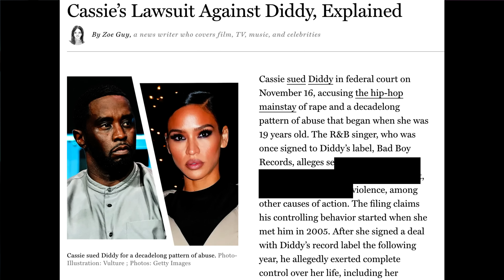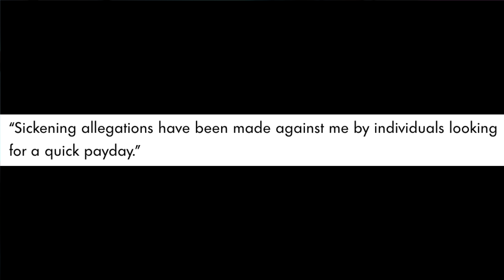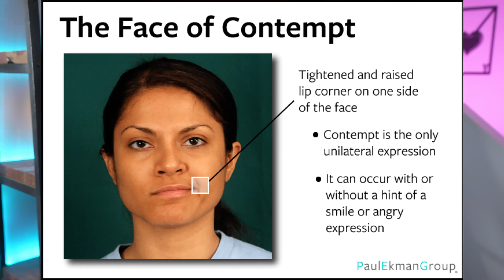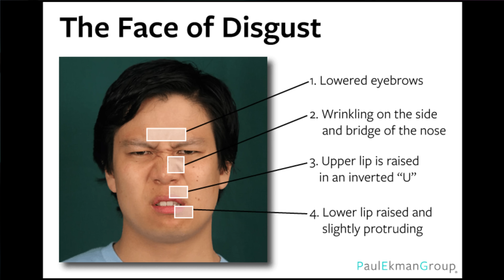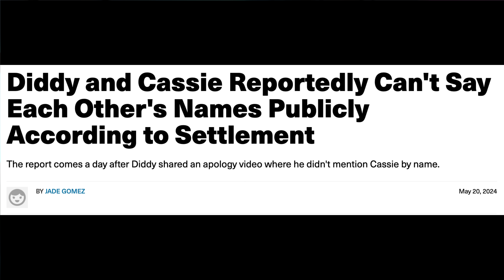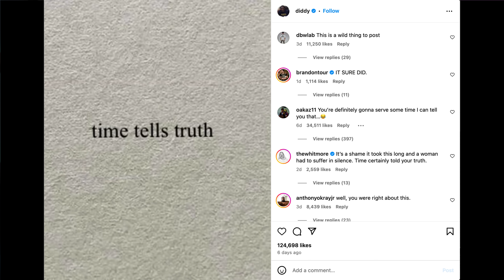The SCARY Truth About Diddy's Apology! Body Language Analyst Reacts!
After disturbing footage of Diddy (Sean Combs) and his ex-girlfriend Cassie Ventura was leaked on the internet, the rapper/music producer issued an apology on his social media. In this video, Diddy confessed to behaviors that he had previously denied. But what do his body language, facial expressions and word choice reveal and does he actually feel guilty for his past actions? Find out now!

SOURCES

TIMESTAMPS
01:57 Diddy Body Language
07:24 What do His Words Reveal?
14:14 Is Diddy Lying?
21:21 The Scary Truth About Diddy's Video